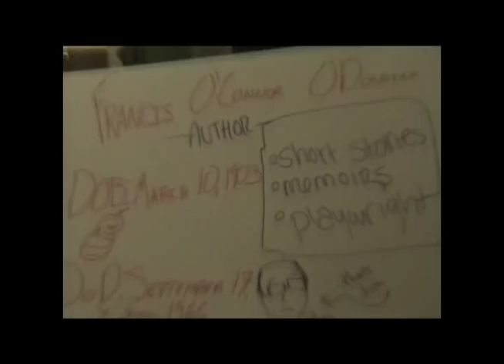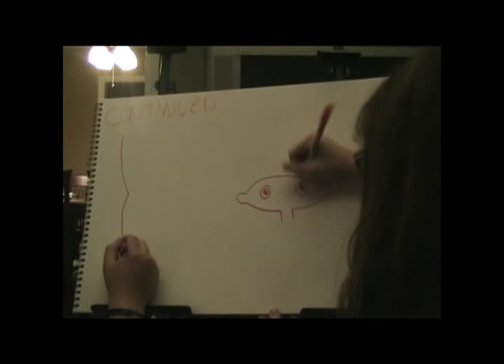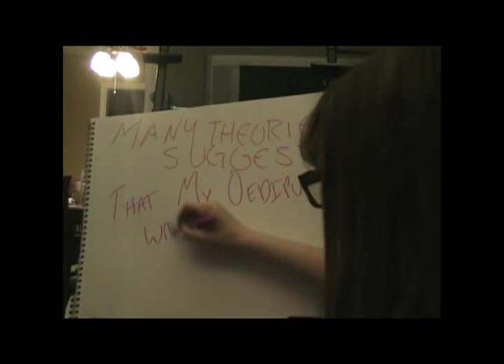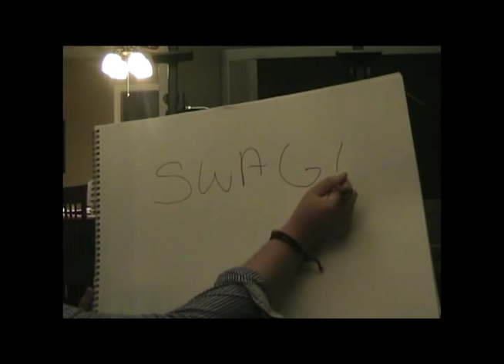Frank O'Connor's My Oedipus Complex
A project for my AP English class, we made a video about Frank O'Connor and his short story "My Oedipus Complex."
Song: Arcade Fire's (Rebellion) (Lies) slowed wayyyyyyy down.